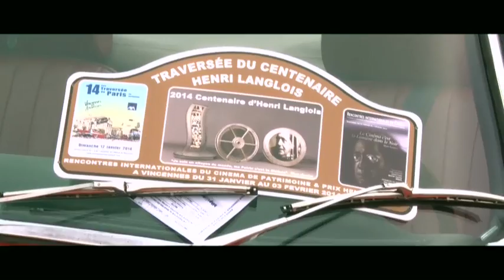Traversée de Paris 2014 - Centenaire d'Henri Langlois